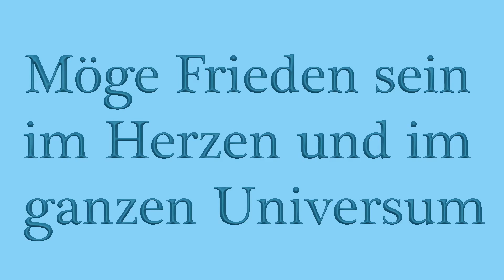Nabala: Die reine Qualität des Ich-bin in der Unendlichkeit des Absoluten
Dieser Satsang mit Nabala fand beim Int. Satsang Festival Baden-Baden im August 2015 statt (Jetzt-TV, Nabala Satsang11).
Es gibt kein Ankommen; wenn es ein Ankommen gäbe, dann müsste es einen Weg geben; Satsang ist der Hinweis, dass es nie einen Weg gegeben hat und das es denjenigen, der glaubt, einen Weg gehen zu müssen, nicht gibt; das einzige, was wirklich ist, ist dieser ewige, zeitlose Moment; das Bewusstsein löst den Traum in diesem Moment auf; jede Bemühung, irgendwo hin zu kommen, muss scheitern; unsere wahre Natur ist dieses stille Da-Sein; alles, was kommt, geht auch wieder, aber das, was sieht und sich allem gewahr ist, das ist jenseits von jedem Zustand; das Ich kann nicht gefunden werden; wenn die Aufmerksamkeit in sich selbst versinkt; die Einladung ist jeden Moment hier, die Einladung vom Leben an sich selbst; ahnungslos im Nicht-Wissen verweilen; über die individuellen Unterschiede in der Wahrnehmung; das Schöne ist, dass wir nicht irgendwie sein müssen, um das zu sein, was wir niemals nicht sein können; das, was du in Wahrheit bist, ist unvorstellbare, unendliche Liebe; die Bereitschaft, die eigene Geschichte in jedem Moment zu vergessen; die ganzen verstreuten Energien in Form von an dieses scheinbare Ich gebundenen Gedanken gehen wieder zurück, und trotzdem nimmst du alles wahr; einfach zusehen, was abläuft; das Leben in seiner Fülle erfahren; über extreme Gefühlszustände wie totale Verzweiflung oder totale Ohnmacht; die totale Verzweiflung wirklich erleben und nicht versuchen, da heraus zu kommen; das Leben kocht uns weich; es gibt kein Morgen, wir können aus diesem Moment nicht aussteigen; wenn alle spirituellen Konzepte verschwinden, bleibt die reine Qualität des Ich-bin, in der Unendlichkeit des Absoluten; sich nicht in den Klängen verlieren, sondern sich der Klänge gewahr sein; alles kommt und geht wieder und alles, was kommt und geht, das kannst du nicht sein.